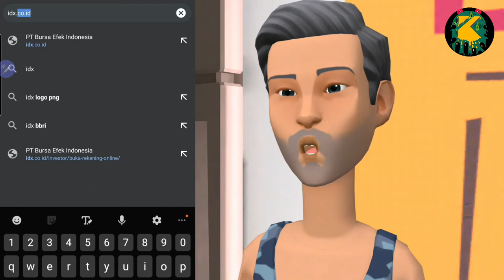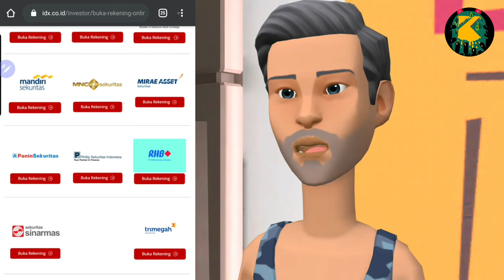Yuk Belajar Mengenal Saham & Become a INVESTOR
Di kesempatan kali ini kita akan membahas tentang
kenapa saham bukan reksadana?
Jadi singkatnya adalah reksadana nggak bisa bikin kita kaya, Dan saham bisa.
Tapi sebelum memiliki saham pastikan kamu sudah punya reksadana dulu sebab mengapa, layaknya manusia kita mesti bayi dulu sebelum bisa menjadi seorang yg dewasa, kita harus sekolah dulu di SD baru bisa duduk di bangku SMP atau SMA.
Sama halnya dengan dunia investasi kita harus memiliki dana darurat dulu, Financally-secured, Baru kita bisa jadi kaya raya.
Mulai dari reksadana sebagai financally-secure sambil belajar saham dan menjadi kaya.
Dan sekarang pertanyaannya adalah apa itu saham?
Saham adalah surat berharga yang menunjukkan bagian kepemilikan atas suatu Perusahaan.
Jadi, membeli saham sama halnya dengan kita membeli perusahaan.
Dan mungkin muncul pertanyaan lagi urusan seperti apa?
Yaitu perusahaan yang membuka sahamnya untuk umum melalui bursa efek Indonesia atau bursa saham.
Jadi ketika kamu ber investasi saham kamu bisa mendapatkan dua keuntungan, pertama kamu mendapatkan untung dari capital gain atau selisih keuntungan antara Harga beli dan harga jual.
Kedua dividen, jadi begini kita akan membeli perusahaan berarti perusahaan itu menjadi kepemilikan kita dan di mana setiap ada keuntungan atau profit maka akan diberikan kepada pemiliknya nah itulah yang dinamakan dengan dividen.

Tujuanku dalam membuat video ini adalah biar kamu bisa membeli/investasi saham.
Menurutku kamu nggak harus mesti tahu saham itu apa? Saham yang bagus bagaimana? Atau bagaimana cara menganalisanya?
Nggak perlu!
Cara yang paling cepat agar kamu bisa ber investasi di pasar saham atau bursa efek adalah Buka aja dulu rekening saham di perusahaan sekuritas.
Mungkin kamu bertanya apa itu perusahaan sekuritas?
Sama halnya dengan kita ingin menabung di bank sebelum menabung uang kita di bank kita harus membuka rekening bank dulu mempunyai tabungan di sana. Ya di saham pun begitu, Sebelum kamu mau menabung saham kamu harus punya dulu rekening saham sendiri yang Dibuat di perusahaan sekuritas.
Perusahaan sekuritas yang mana?
Untuk perusahaan sekuritas sendiri bisa kalian lihat di website IDX Indonesia exchange atau di bursa efek.
Mungkin bahkan ada yang bertanya, kalau tabungan saya dibawa kabur bagaimana? Atau duit saya hilang di mana?
Tenang uang atau duit kalian atau tabungan kalian tidak akan hilang karena uang yang kalian miliki tidak dipegang oleh sekuritas atau bang saham tersebut melainkan dikelola oleh pihak ketiga yaitu bank kustodian.
bank kustodian adalah bang bang biasa seperti BCA mandiri Beni dan lain sebagainya.
Yang terpenting adalah pastikan bahwa kamu benar benar memilih sekuritas yang ada dan tertera di situs IDX atau bursa efek Indonesia. Sebab ibu saya ke Indonesia mereka hanya menyarankan sekuritas sekuritas yang memang sudah mengantongi ijin dari OJK otoritas Jasa keuangan.
Ada juga yang bertanya, apa harus duitnya banyak dulu baru bisa ber investasi saham?
Jadi gini?, Dulu sewaktu saya membuka tabungan di Mandiri sekuritas saya Hanya mendepositkan sebesar 150000 saja, jadi tidak ada alasan lagi untuk kalian tidak ber investasi saham mulai dari sekarang.
Dan yang terpenting lagi kalau dulu saya waktu membuka Rekening saham saya harus face to face dengan kastemer servis mandiri sekuritas. Tapi sekarang per 2019 kemarin dikabarkan sudah bisa mendaftar kan diri anda dengan secara online.
so jangan berlama lama lagi, langsung buka rekening saham kalian.

saham bmri
saham hari ini
saham 2020
saham gorengan
saham pemula
saham syariah
saham indonesia
saham luck
saham bbri
saham bca
saham bbca
saham tlkm
saham adalah
saham bri
saham bbni
idx bbri
idx30
idx tlkm
idx bbni
idx unvr
idx aces
idx bmri
idx kaef
idx channel
idx islamic
idxbet
idx channel live
idx30
idx ice
idx babel
bixbite screener
rti business
rti saham
rti analytics

rti international
rtings
rti business pc
rti online
rti business
rtings
tik
rtifi
rtvi
trik kaltim
rti saham
rti bisnis
investor receh
investor muda
investor saham
investor academy
investor indonesia
investor academy indonesia
investor daily
investor guy
analisis saham bbca
analisis saham bbri
analisis saham tlkm
analisis saham bmri
analisis saham fundamental
analisis saham bbni
analisis saham telkom
analisis saham icbp
analisis saham syariah
analisis saham bbri
analisis saham fundamental
analisis saham teknikal
analisis saham termudah
analisis saham tlkm
analisis saham bbca
analisis saham telkom
belajar saham pemula
belajar saham idx
belajar saham pdf
belajar saham syariah
belajar saham gratis
belajar saham fundamental
belajar saham trading
belajar saham online
belajar saham pemula
belajar saham untuk orang bodoh
belajar saham mirae
belajar saham ipot
belajar saham bibit
belajar saham indonesia
belajar saham stockbit
belajar saham reksadana